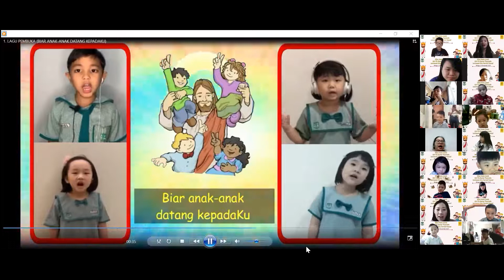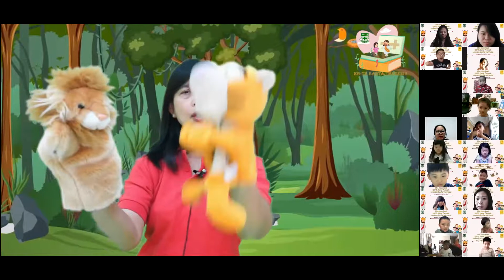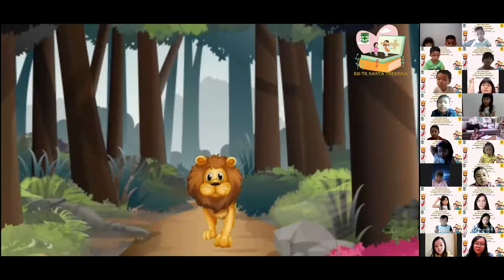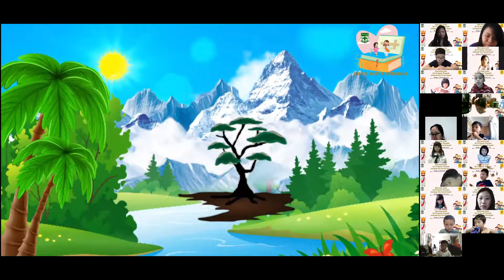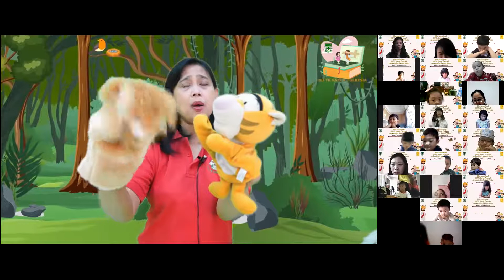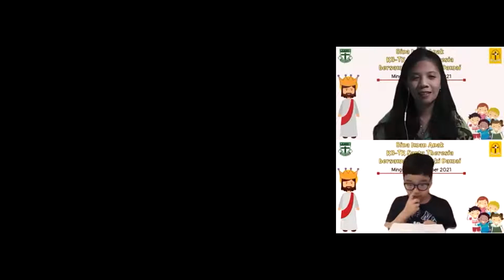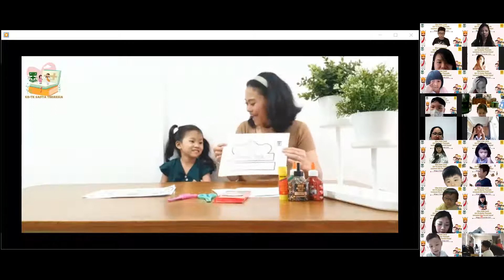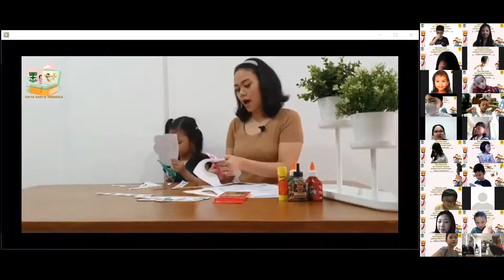BINA IMAN 21 NOVEMBER 2021